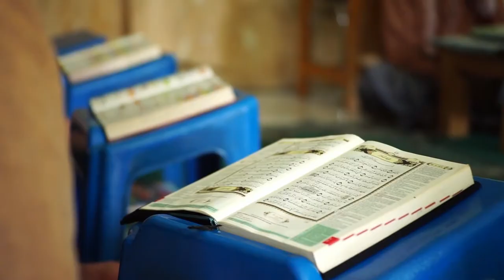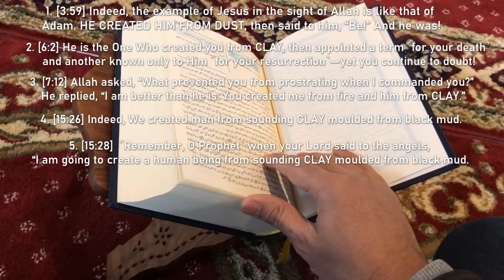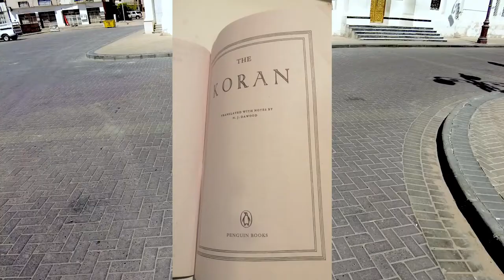Quran claims man made from clay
This video does not attempt to refute creationism. Creationism is wrong beyond any doubt and claims that there is no scientific consensus on the broad theory of evolution are also wrong.

This video makes the simple point that the Quran preaches creationism and is therefore not the word of God, as Allah can't be wrong.